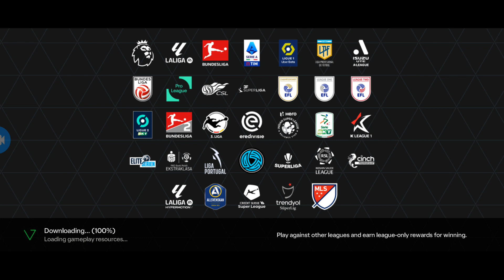Winter Wildcards - Daily Challenge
Thanks